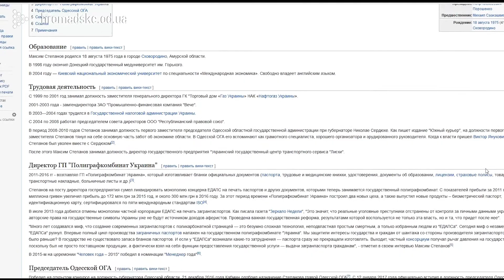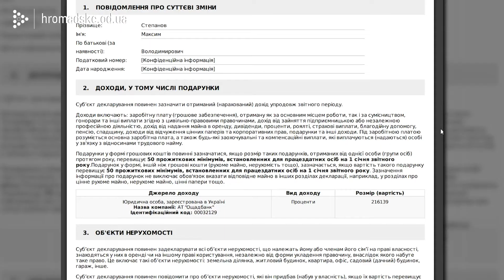Максим Степанов - чи знаєш ти свого голову ОДА?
Максим Степанов - Голова Одеської ОДА - 5 фактів про нового очільника області.

В відео використані матеріали
Dumskaya.net
Миротворець